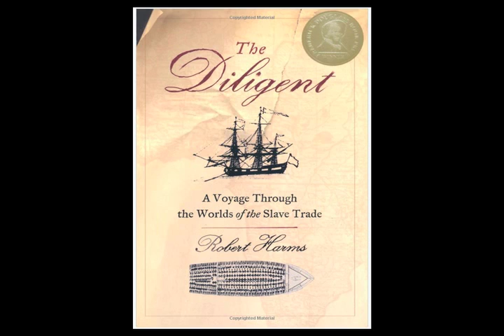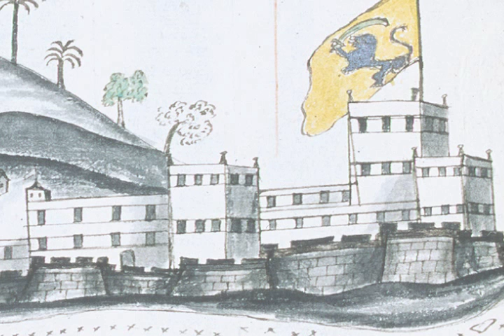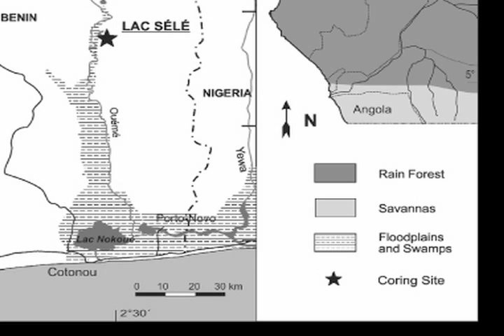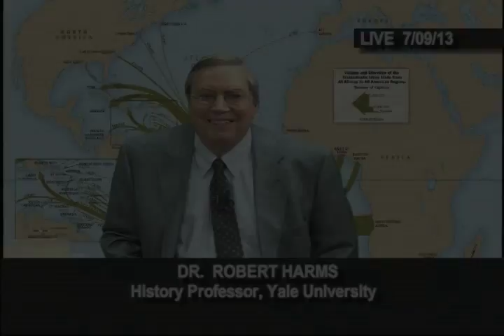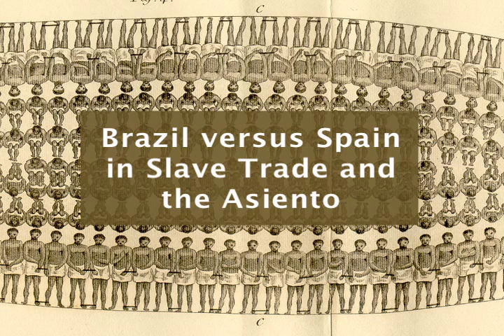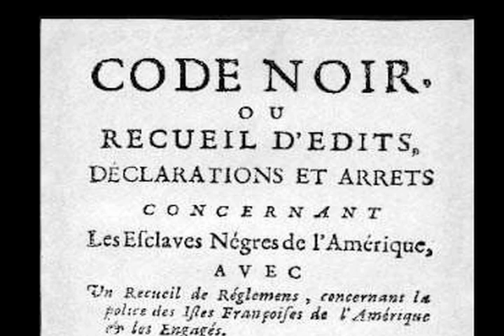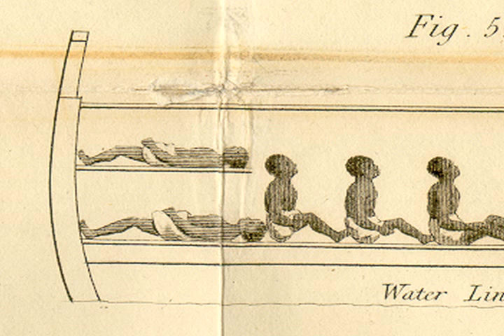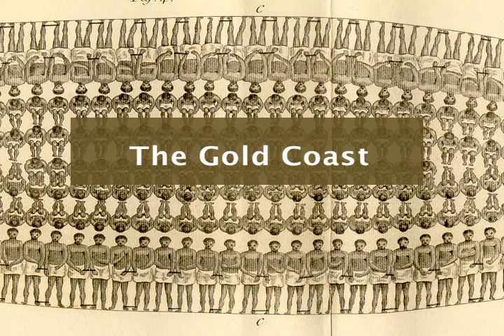The Diligent, A Voyage through the World of the Slave Trade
Yale University professor Dr. Robert Harms discusses his book, "The Diligent, A Voyage through the World of the Slave Trade while special guest on the live television broadcast Television program 'Bridgeport Now'.  The author describes the change in slave trade from government monopolies to private enterprise. In addition Dr. Harms points out the role that the African kingdom of Dahomey and the kingdom of Whydah played in the history of the slave trade and the transition, the merchant kingdom destroyed, being replaced by the militarized kingdom.